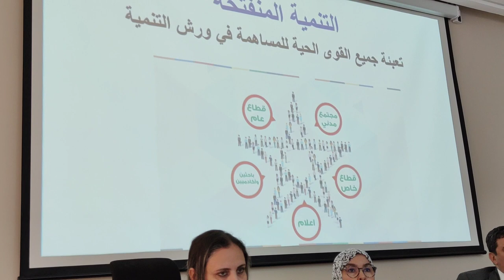سمية البعوشي مديرة جمعية أمباكت مداخلة ورشة الإعداد المشترك لبرنامج عمل الانفتاح لجماعة مكناس